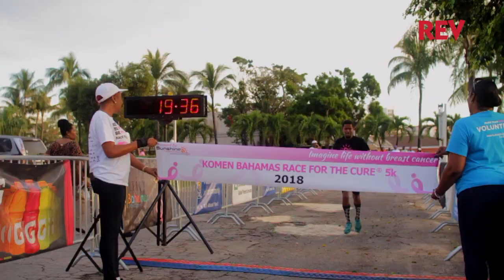2019 Susan G. Komen Race for the Cure